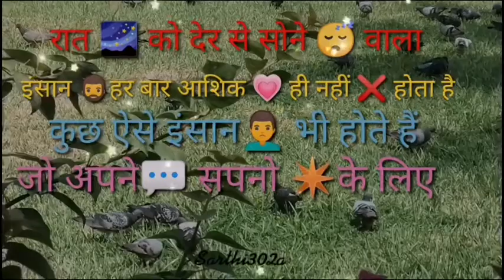अपना सपना पूरा करे।। apna sapna pura kare।। motivate status।।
Rat ko der tak jagne wala har insaan aasik nhi hota... ।।
रात को देर तक जागने वाला हर इंसान आशिक नहीं होता...!!